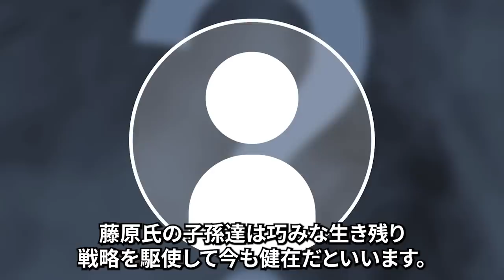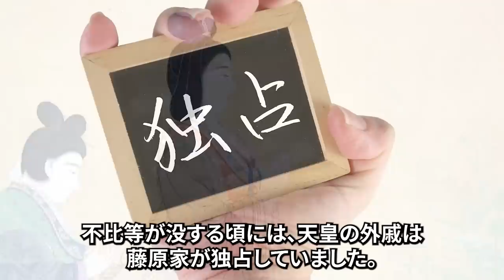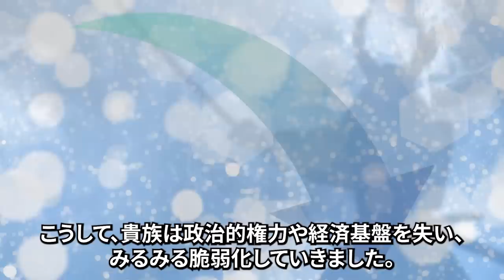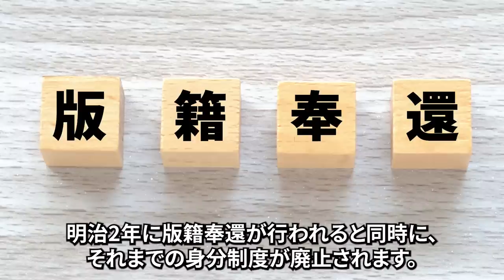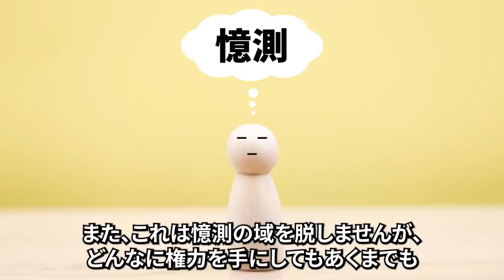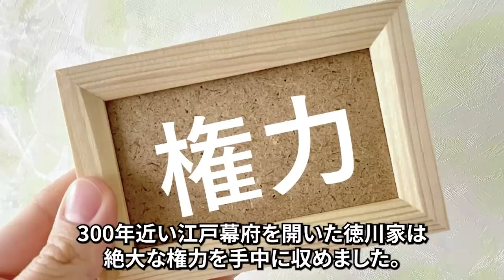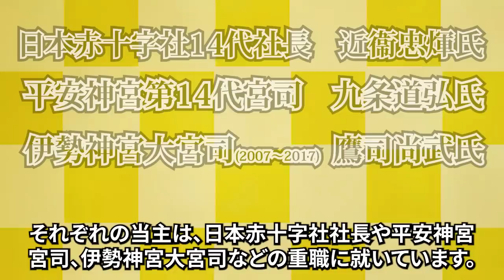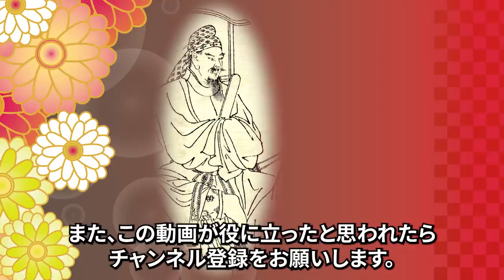日本史の謎 華族とは何者なのか？未だに日本を裏で操る藤原氏の生き残り戦略がヤバい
日本史の謎　華族とは何者なのか？未だに日本を裏で操る藤原氏の生き残り戦略がヤバい　をお届けします。

三浦と組んで執権の座を狙った？野心を隠す実力者 北条政村の生涯【鎌倉殿の13人】

執権を差し置いて幕府のトップに君臨 義時の三男 北条重時の生涯 子孫のその後【鎌倉殿の13人】